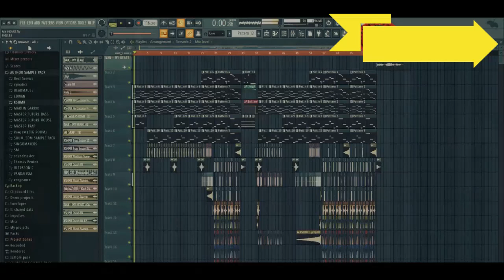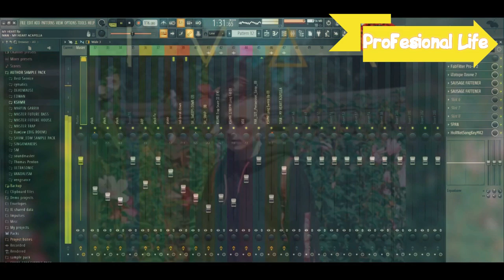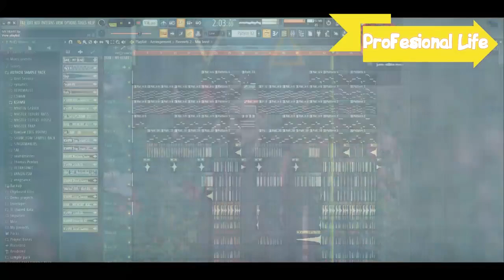IVAN - My Heart (ProFesional Life REMIX)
В честь возвращения Ивангая и выпуска его нового трека My Heart, я решил сделать на его трек ремикс. Всем хорошего прослушивания))

☑ Текст песни: I wanna know you, wanna feel how fast my heart would be to few who close to me. I wanna show you.. I wanna let you lost with me in one bench and to see you are..for stay so close. I wanna know you, wanna feel how fast my heart would be to few who close to me. I wanna show you.. I wanna let you lost with me in one branch and to see you are..for stay so close. Я хочу знать тебя, хочу чувствовать, как быстро бьется мое сердце, с тем кто рядом со мной так близко. Я хочу показать тебе .. Я хочу потеряться с тобой, где-то где мы с тобой на одной скамейке и... видеть тебя ... чтобы оставаться так близко. Я хочу знать тебя, хочу чувствовать, как быстро бьется мое сердце, с тем кто рядом со мной так близко. Я хочу показать тебе .. Я хочу потеряться с тобой, где-то где мы с тобой на одной скамейке и... видеть тебя ... чтобы оставаться так близко.